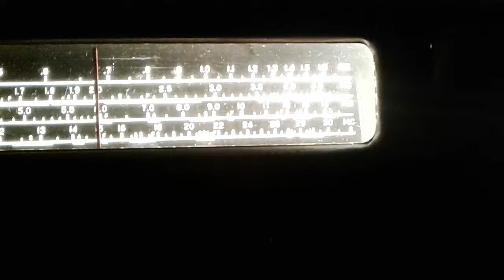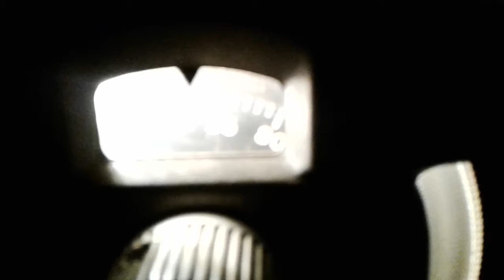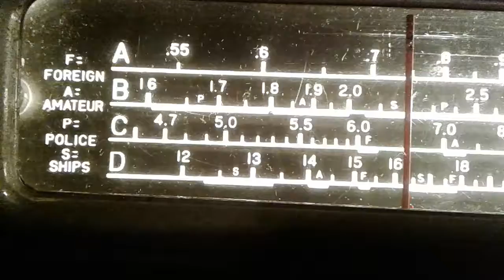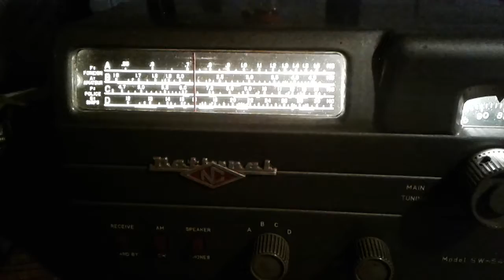National SW- 54 Shortwave Receiver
.I decided I was not satisfied with no dial lamp. so I fixed it. now this ole' rig is complete. back to it's former glory. absolutely beautiful sounding audio. ya just can't beat vacuum tubes!!!